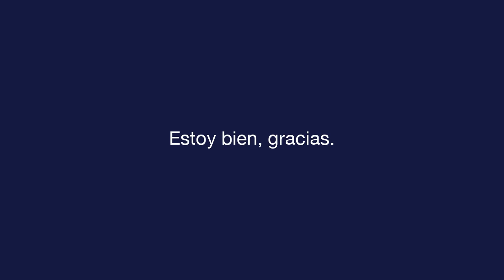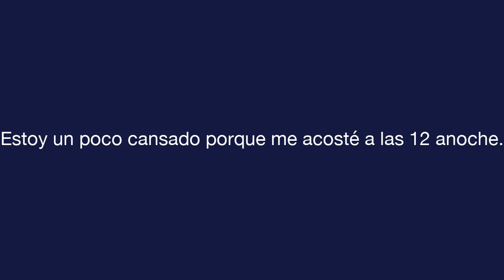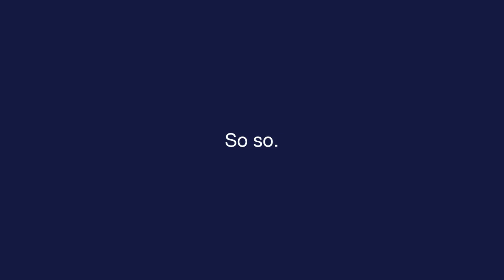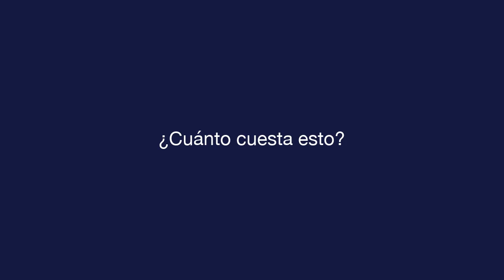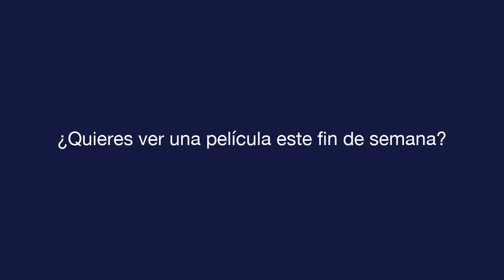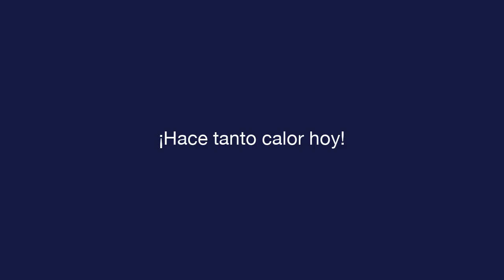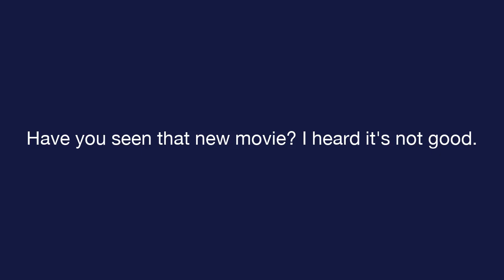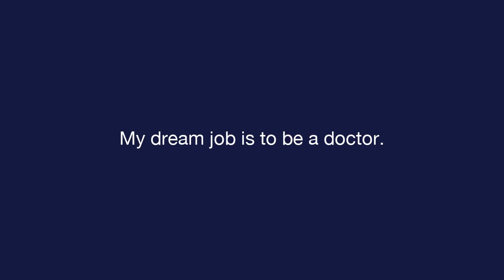Daily Spanish - Lesson 8 - Small Talk - Text